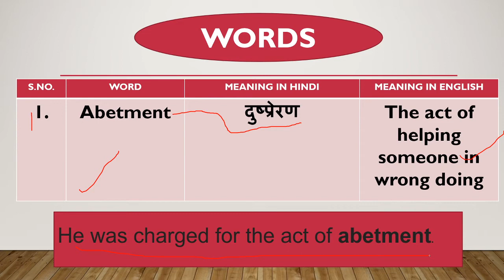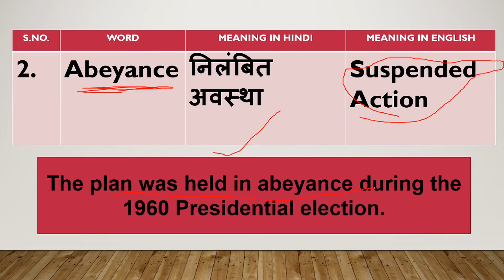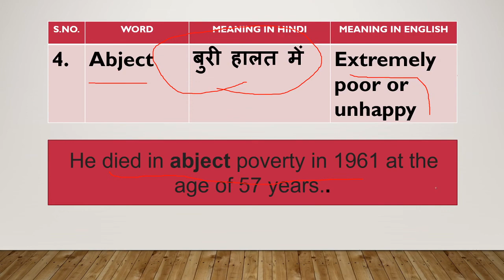Vocabulary For CTET, DSSSB, KVS, NVS, UPTET, HTET, SSC, CGL | Word-Meaning For Government Exams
This video gives you the information about 'VOCABULARY". This is helpful for all students who are preparing for Government exams.
The link of the video- What is DPSE?